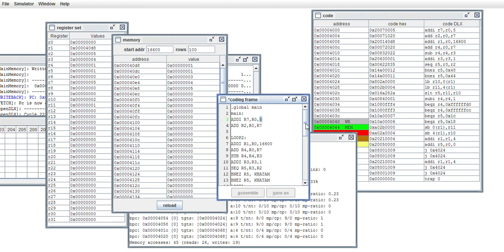Sorting in DLX architecture ,openDLX software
This video is just to show how openDLX software works. A simple program to sort 5 elements using memory access . Some common code lines and syntax that is essential to run our little program.Hope this helps :).